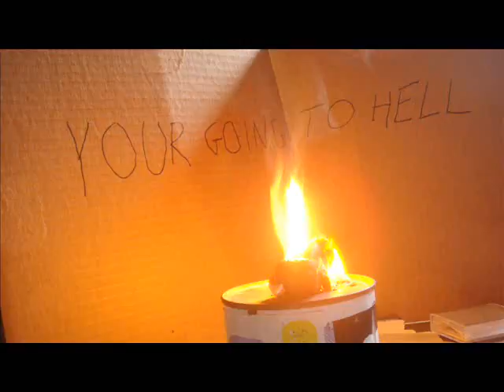You're Goin To Hell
A bit of Pyro/claymation i did. might lead to something else